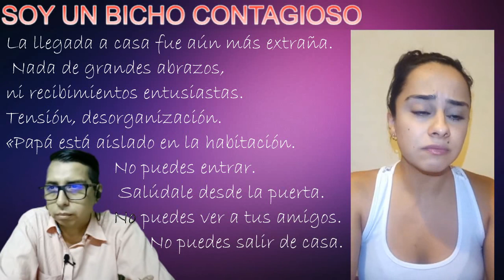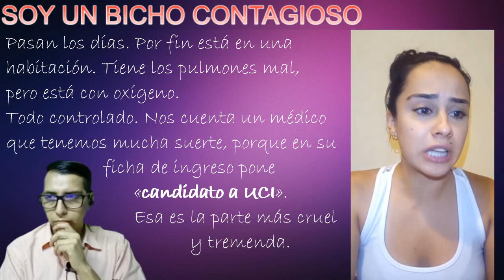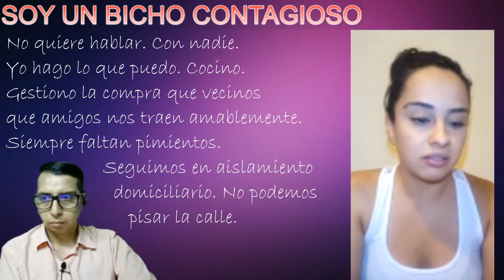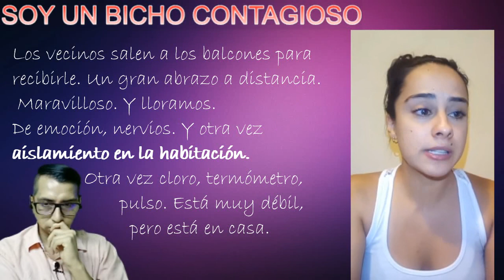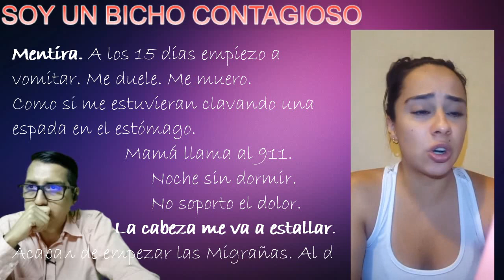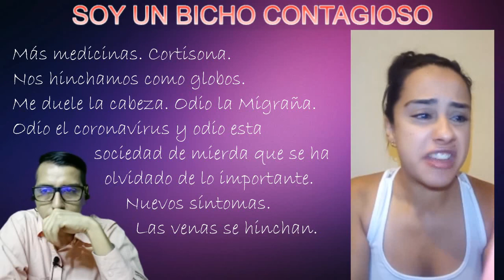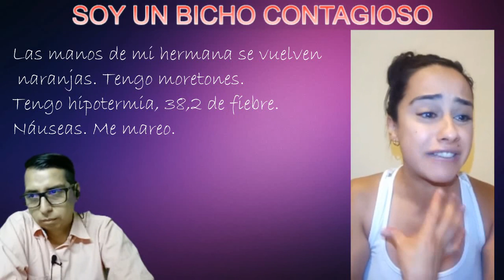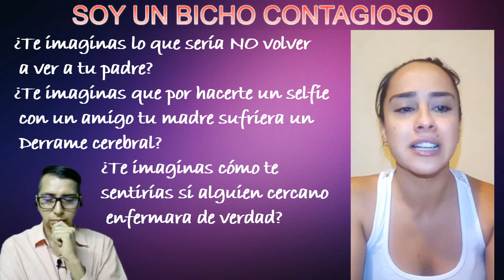Soy un bicho contagioso 🦎 | Carta de una sobreviviente al covid19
Comparte para que mas personas se enteren !!!
15:00 se me rompe el corazón 💔💔💔💔💔